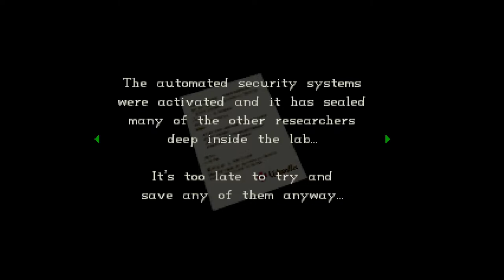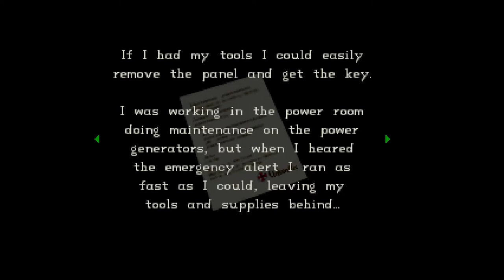Resident Evil Containment - Episode 1 Beyond The Depths - Aydan Watkins - Resident Evil Mod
Resident Evil Containment - Episode 1 Beyond The Depths (Full Playthrough)
Mod By Aydan Watkins.